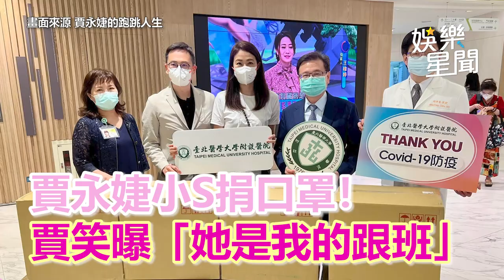小S也捐口罩！賈永婕笑曝「她是我的跟班」 私訊內容曝光｜娛樂星聞